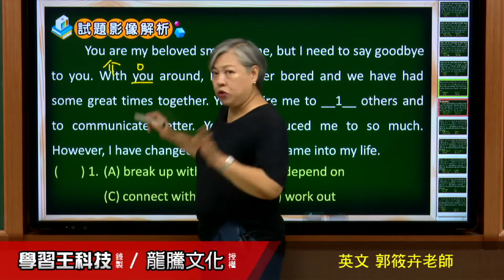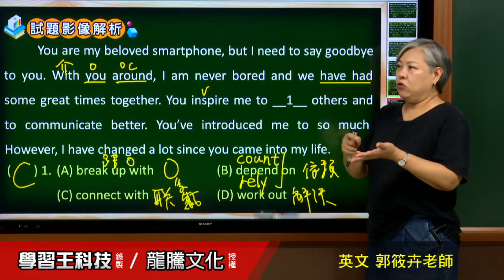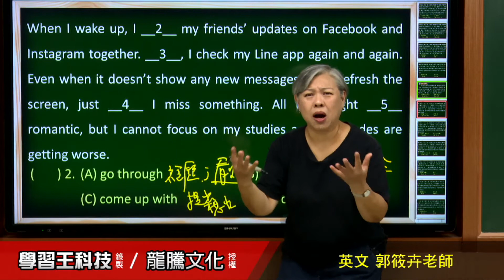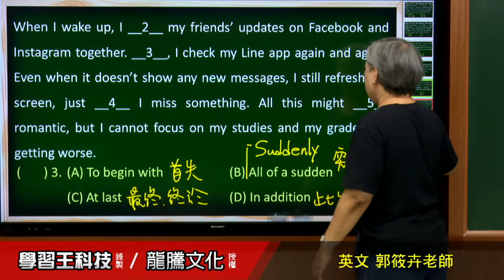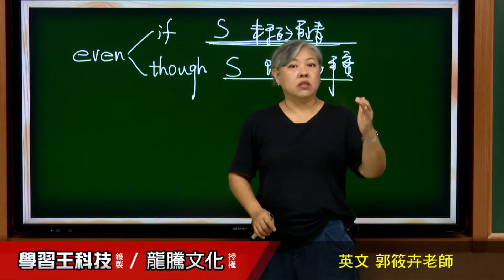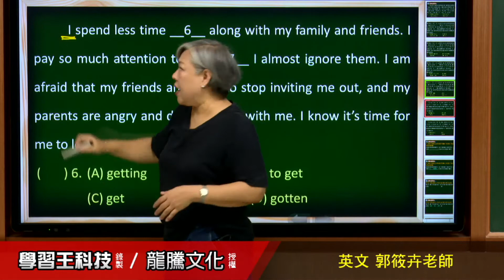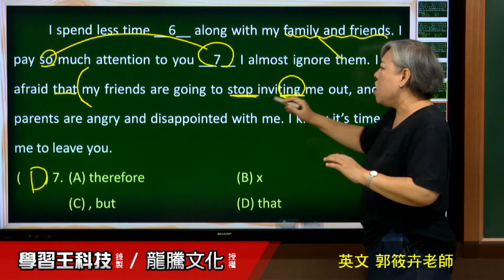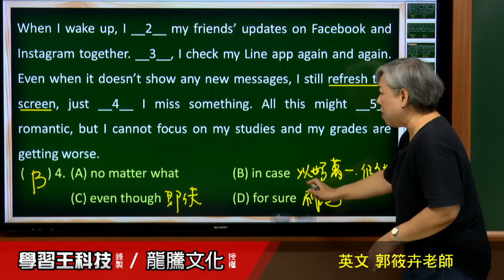【月考王解題影音】《普高英文》 L2 Goodbye, John 綜合測驗四